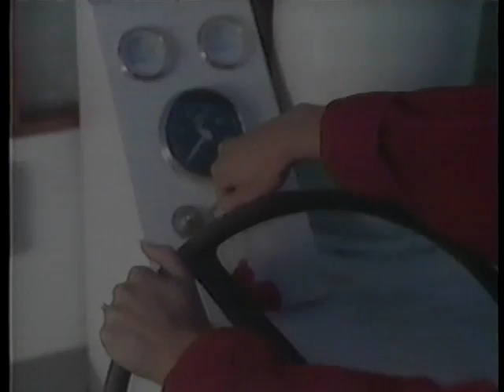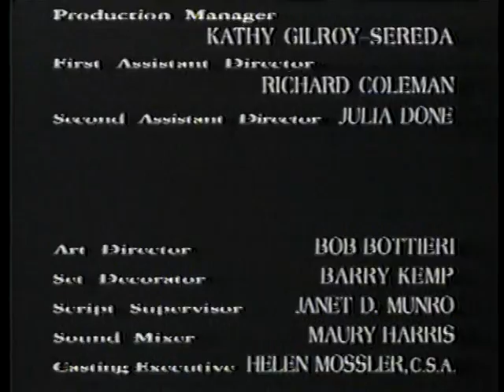The Marshal S01E12 - Unprotected Witness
McBride has to get "Sonny Boy" Gabianno to testify at a Mafia Don's trial. The mob wants "Sonny Boy" dead and someone is tipping them off.